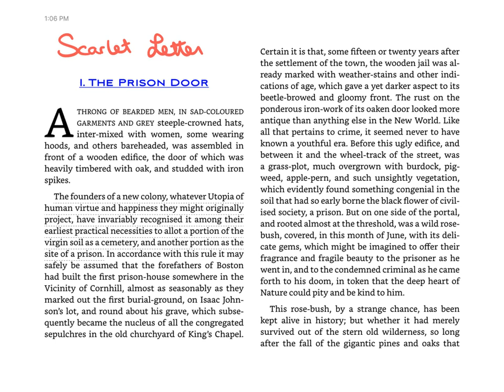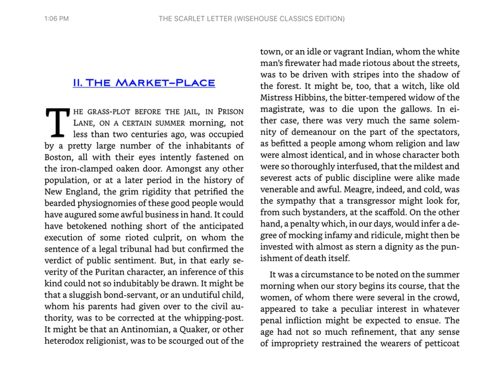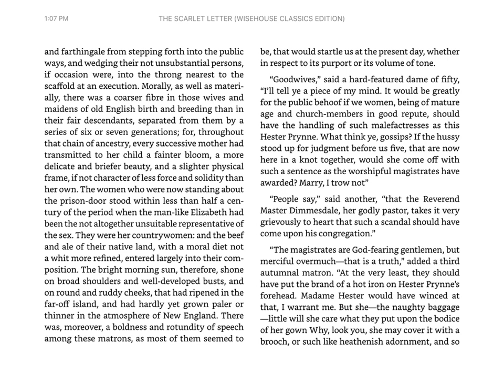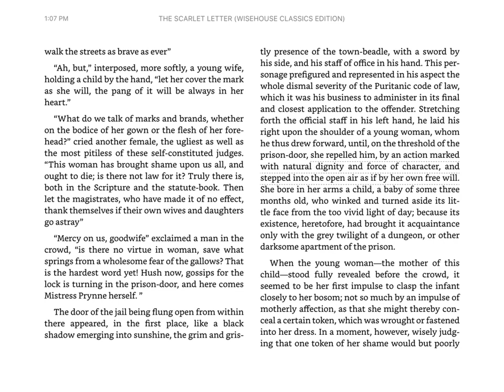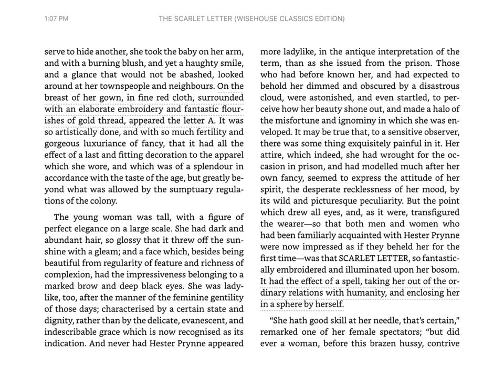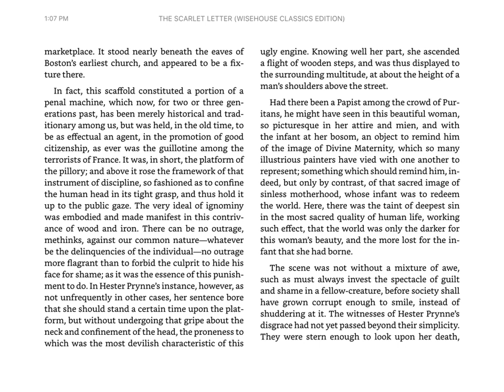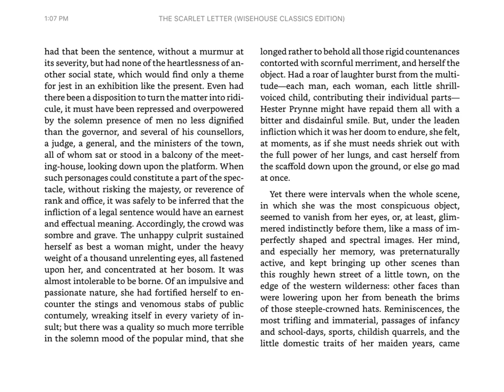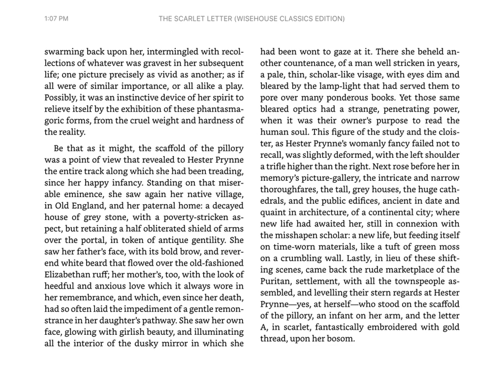Scarlet Letter, Chapters 1 & 2 Audiobook